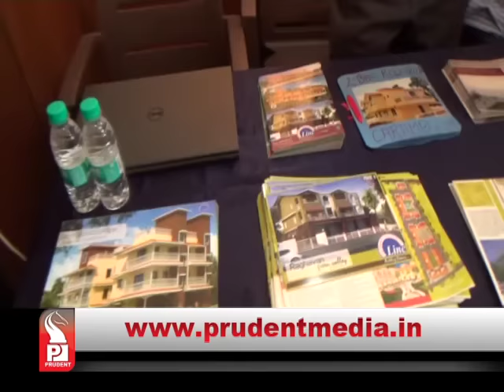Prudent Media Konkani Prime News 11 Jan 16 Part 3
GOATIMELINE  PROPERTY EXPO